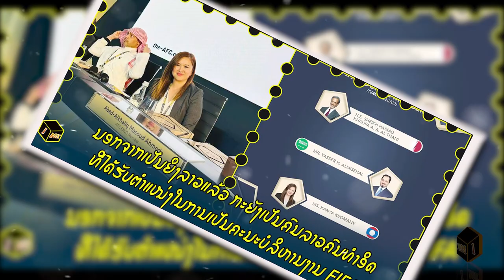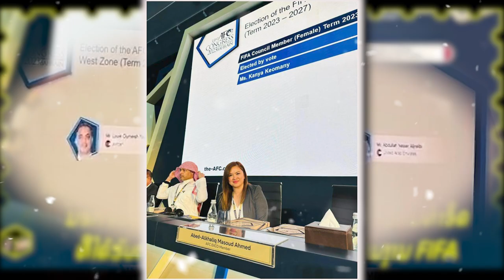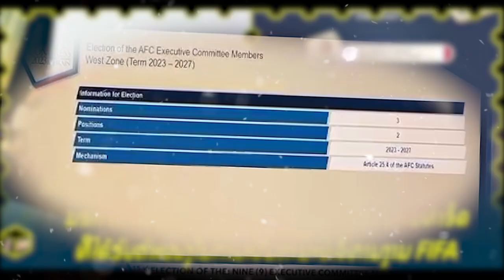Lao Football Federation: ທ່ານ ນາງ ກັນຍາ ແກ້ວມະນີ ກາຍເປັນຍິງລາວ ແລະ ຄົນລາວຄົນທໍາອິດທີ່ໄດ້ຕໍາແໜ່ງ FIFA